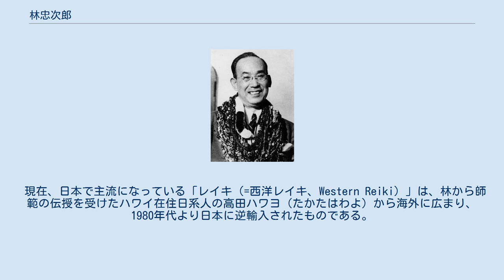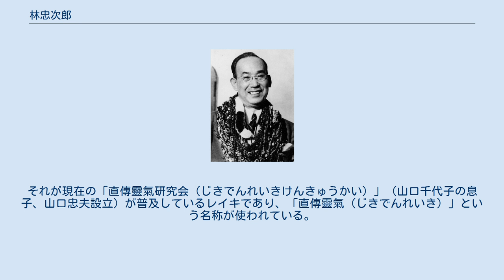林忠次郎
林忠次郎 林 忠次郎（はやし ちゅうじろう、1879年 - 1940年5月11日）は、臼井甕男が靈氣療法（レイキ）のすべての内容を教える資格である「師範（「神秘伝」ともいう）」を与えた20人（または21人）のうちの一人。
海軍兵学校30期卒。
海軍大佐。
 海軍を退役後、1925年（大正14年）に東京信濃町（現在の新宿区）に靈氣（レイキ）の診療所を開いた。
診療所は8台の治療台があり1人の患者を2人の霊気療法家によりで施術する方式であったと伝えられる。
臼井が設立した「臼井靈氣療法学会」とは別に1930年に「林靈氣研究会」を設立し、靈氣を日本各地及び1938年にはハワイにおいても研修会を行うなどの普及活動を行った。
ただし、独立後も靈氣を「臼井靈氣療法」として伝えている。
第二次世界大戦前の1940年（昭和15年）5月11日に自刃。
林の死去後、知恵夫人が「林靈氣研究会」を継いだが夫人が靈氣から遠ざかったこともあり、間もなく研究会は無くなっている。
 現在、日本で主流になっている「レイキ（=西洋レイキ、Western Reiki）」は、林から師範の伝授を受けたハワイ在住日系人の高田ハワヨ（たかたはわよ）から海外に広まり、1980年代より日本に逆輸入されたものである。
臼井から林が独自に発展させた霊氣が高田に伝わり、日本国外で高田及び高田の後継者等によってさらに改変された部分があるため、オリジナルの「靈氣（霊氣、霊気）」と区別する。
 日本国内では林忠次郎から師範の伝授を受けた最後の1人である山口千代子が長年、家庭生活の中で実践してきた靈氣（レイキ）がある。
それが現在の「直傳靈氣研究会（じきでんれいきけんきゅうかい）」（山口千代子の息子、山口忠夫設立）が普及しているレイキであり、「直傳靈氣（じきでんれいき）」という名称が使われている。
 ^ a b 戸高一成監修『日本海軍士官総覧』柏書房